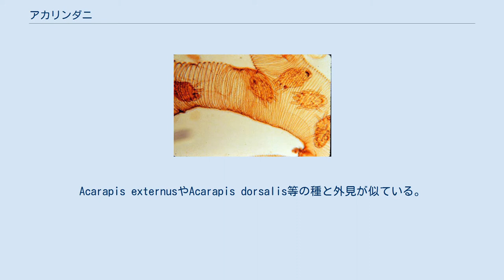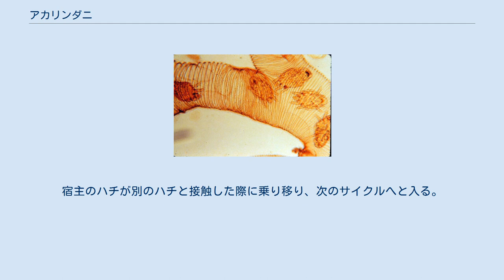アカリンダニ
アカリンダニ（Acarapis woodi）は、ケダニ亜目ホコリダニ科のダニである。
ミツバチの体内に寄生することで知られる。
 雌の成虫の体長は約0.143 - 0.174ミリメートル、体幅は約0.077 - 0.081ミリメートル。
雄のほうが小さく、成虫の体長は約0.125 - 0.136ミリメートル、体幅は約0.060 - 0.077ミリメートルと、ダニ類のなかで最も小さい部類に入り、人間が肉眼で目視することは不可能である。
 表皮は柔らかく、長い剛毛がまばらに生えている。
 クモの仲間で8本の脚を持つ。
Acarapis externusやAcarapis dorsalis等の種と外見が似ている。
 アカリンダニはミツバチの胸部第1気門から伸びる気管内に侵入し、繁殖する。
頭部や腹部の気嚢に侵入する場合もある。
寄生の対象となるミツバチは日齢9日以下の若い成蜂だけで、幼虫や成熟した成虫からの発見例は無いとされている。
幼虫、成虫ともに気門壁に穿孔し、リンパ液を吸汁することで食料を得る。
 多い時は気門の1箇所に70匹前後のアカリンダニが密集するため、ハチの気管は閉塞してしまう。
それによって飛翔筋への酸素供給が滞り、発熱能力や飛翔能力の低下や、飛翔筋そのものがダメージを受ける場合もある。
寄生されるだけで死に至ることはないが、寿命が短縮することが実験によって確かめられている。
アカリンダニの寄生率が30パーセントを超えたミツバチの群れは、越冬するためのシステムが崩壊して全滅する危険性が高くなるという報告もある。
 1921年にイギリスで初めて発見されたアカリンダニは、その後、ヨーロッパをはじめとして世界各地に分布域を拡大している。
日本でも2010年に野生のニホンミツバチからアカリンダニが発見され、2015年現在、関東、中部地方から九州へと報告地域が拡大している。
 産卵可能な雌はミツバチの第1気門から侵入し、約1週間後に平均6個前後を産卵する。
産卵期間は3 - 4日で、卵は幼虫期、若虫期を経て雄は11日後、雌は14日後に成虫となる。
成虫となったアカリンダニは気管内で交尾を済ませ、体外へと移動してハチの体毛を上り、次のハチに乗り移るために待ち構えの体勢に入る。
宿主のハチが別のハチと接触した際に乗り移り、次のサイクルへと入る。